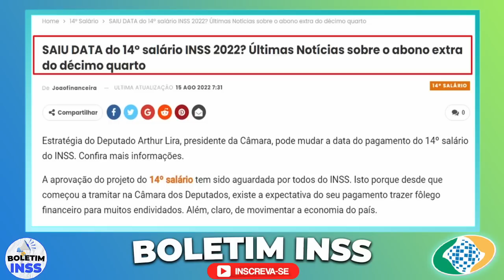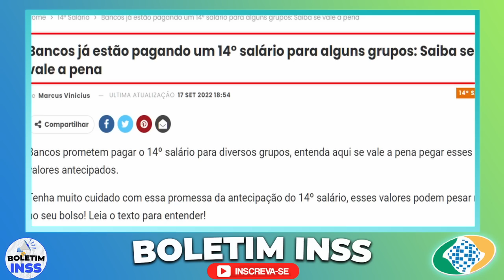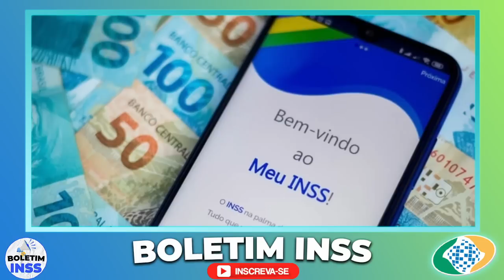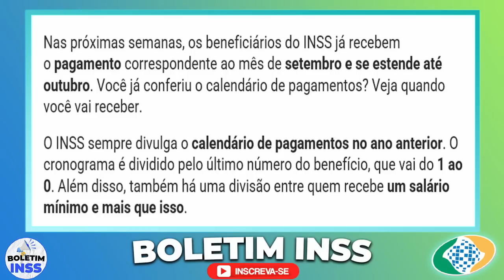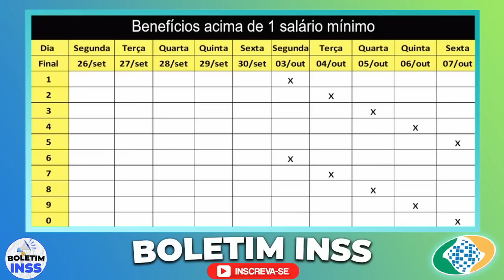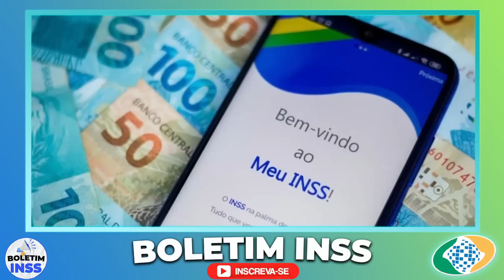NOTÍCIA URGENTE: Pagamento do 14 SALÁRIO OFICIAL CONFIRMADO?! R$2.000 LIBERAÇÃO SAQUE EM DEZEMBRO?!